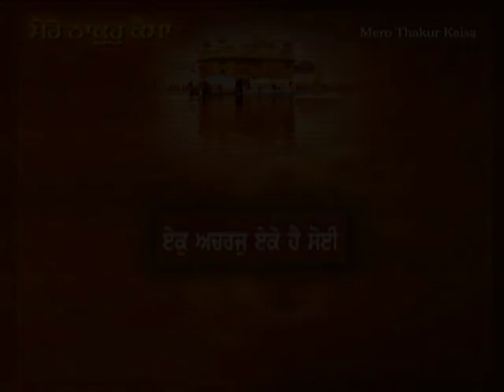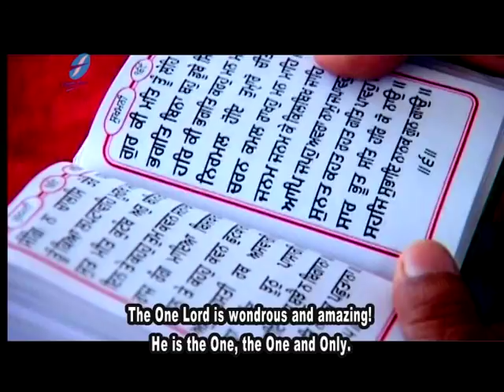Aik Achraj Aiko Hai Soyi (With Meanings) - Bhai Hari Singh Ji - Shabad Kirtan Gurbani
Frankfinn Devotionals Presentation
Album :  Mera Thakur Kaisa Vol 4
Shabad: Aik Achraj Aiko Hai Soyi
Ragi/Music :Bhai Hari Singh Ji
Lyrics: Traditional
Label: Frankfinn Entertainment Company Pvt. Ltd.
Digital Partner: Unisys Infosolutions Pvt.Ltd